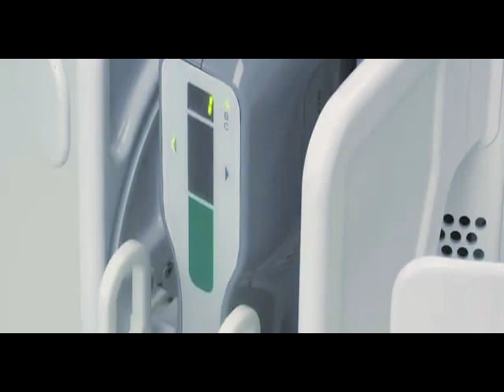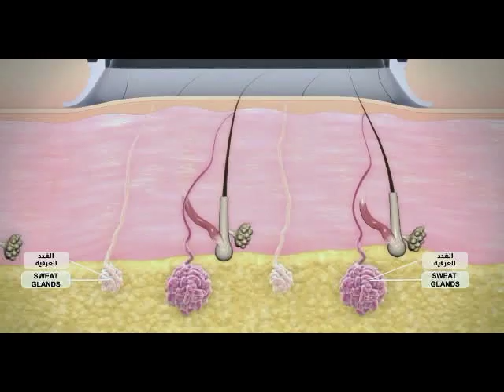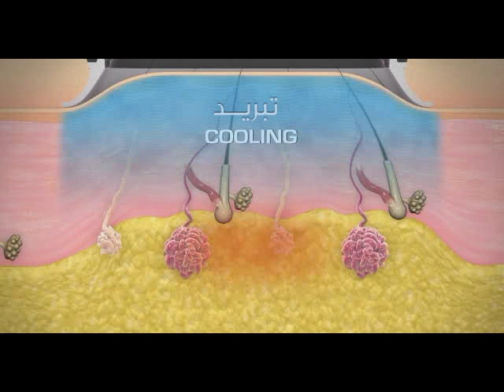Miradry video explanation - Dr. Manal Al Mansoori